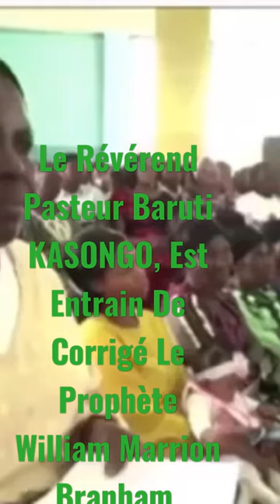Le Révérend Pasteur Baruti KASONGO, Est Entrain De Corrigé Le Prophète William Marrion Branham